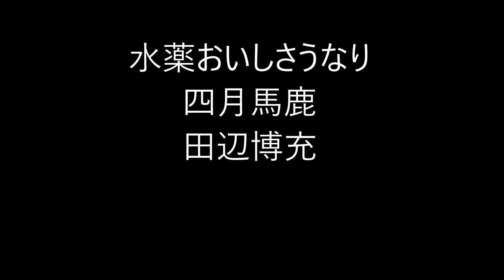四月馬鹿の俳句。4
四月馬鹿（しがつばか）

エイプリルフール、万愚節

4月1日。嘘をついても良いという風習。

春の季語。